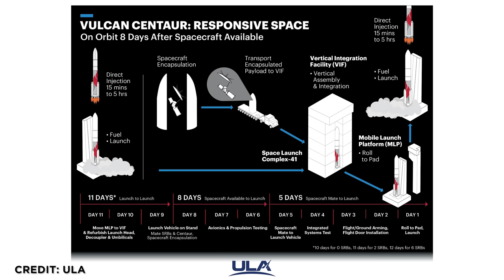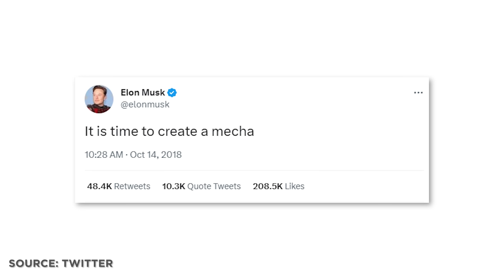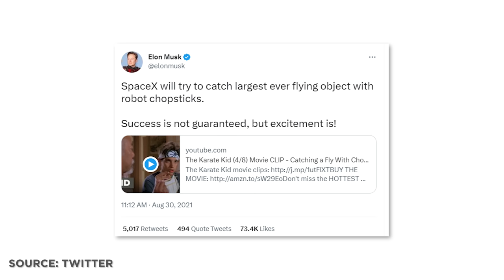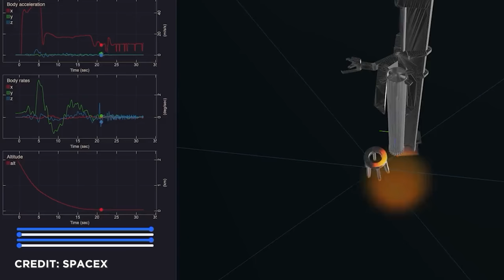Game over durch SpaceX Starship? Die schnelle vollständige Wiederverwendung von Raketen im Detail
Es wird heiß. Starship hat immer mehr seiner Testziele erreicht und ein Orbitalflug - Versuch scheint nun endlich unmittelbar bevorzustehen. Mit der Falcon 9 und der Wiederverwendung der Erststufen - Booster hat SpaceX die Raumfahrt nachweislich für immer revolutioniert. Und während wenigstens einige Raketenbauer versuchen, mit der Falcon 9 mitzuhalten, will das Starship die Wiederverwendung auf ein ganz neues Level heben. Die vollständige und schnelle Wiederverwendung setzt Elon Musk  als Ziel für das Starship Programm. In dem Video heute klären wir, warum das mit der vollständigen Wiederverwendung so schwer ist, mit welchen Kniffen und Tricks SpaceX das schaffen möchte. Was Mechazilla ist und wie er funktioniert, und was SpaceX eigentlich macht, wenn das Konzept nicht aufgeht.

00:00 Einleitung
00:31 Wiederverwendung im Allgemeinen
02:36 Falcon 9
05:02 Rapid reuse
06:40 Hitzeschild
07:29 Mechazilla
08:46 Wieso Mechazilla?
10:10 Warum Wiederverwendung?
11:18 Kosten